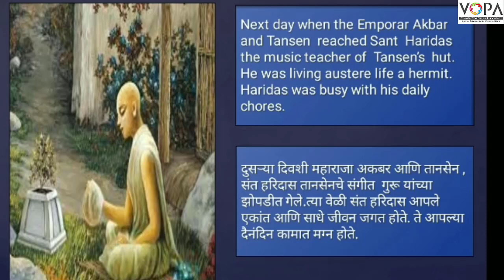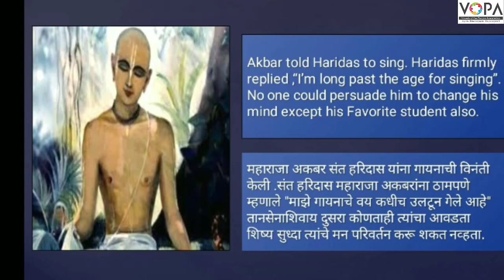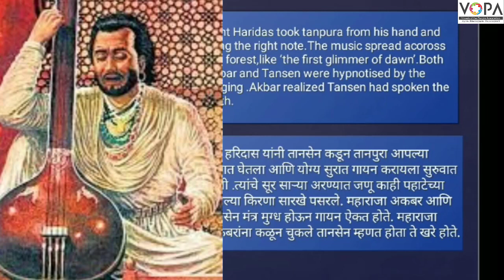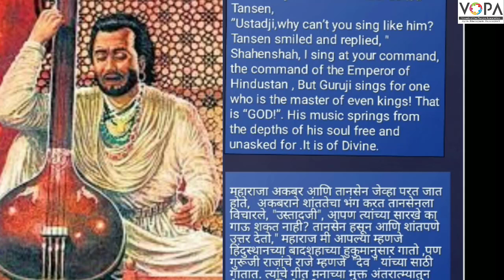8th | English | The song of songs | VSchool | V2